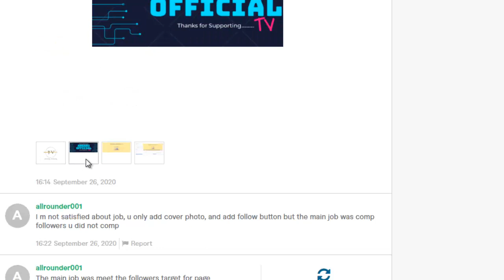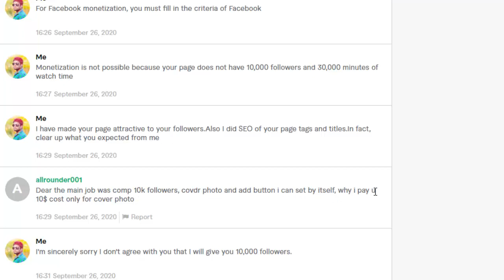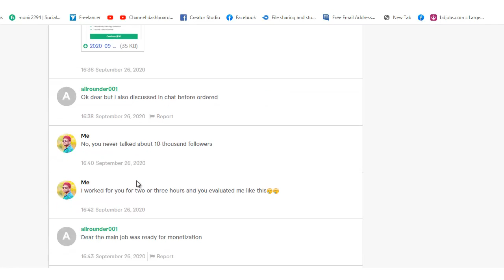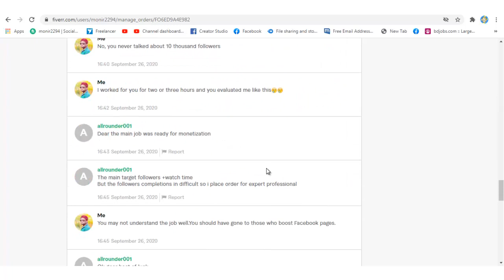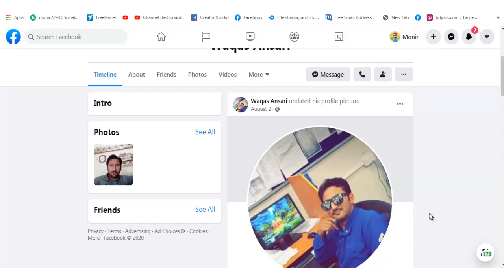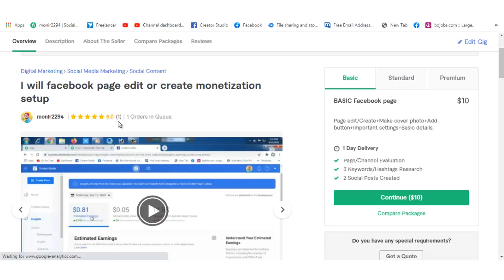Fiverr Marketing -2020 || Order Cancel || Part-4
How to cancel fiverr order.If the buyer does not like your work, you can cancel the order.Moreover you can cancel the order if you do not understand the Buyer work.

Create a Gig. Sign up for free, set up your Gig, and offer your work to our global audience. 2. Deliver great work. Get notified when you get an order and use our system to discuss details with customers. 3. Get paid. Get paid on time, every time. Payment is transferred to you upon order completion. Become a seller
Facebook page name :- Niggaaa Funny

Please Send me your fun video clip.